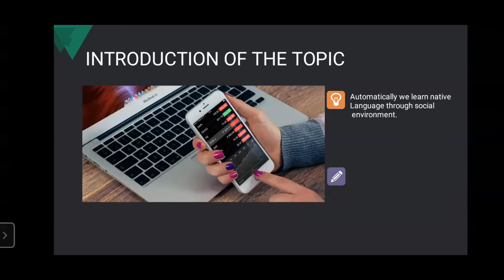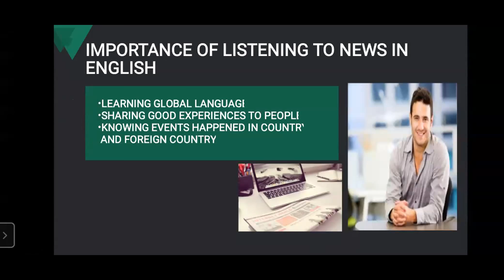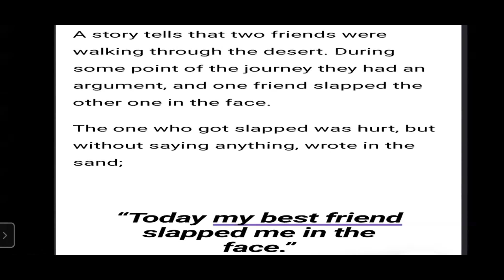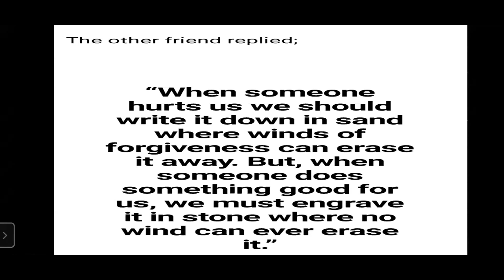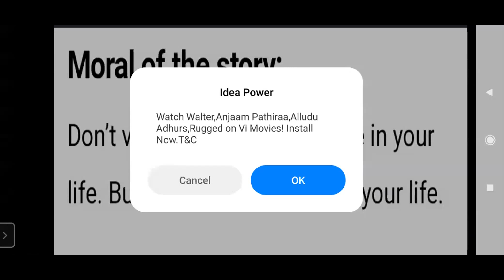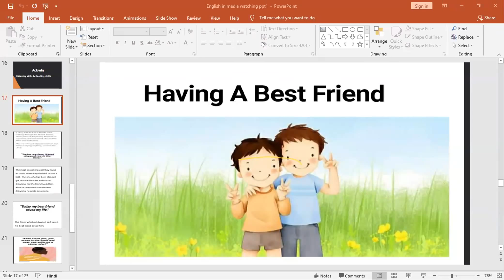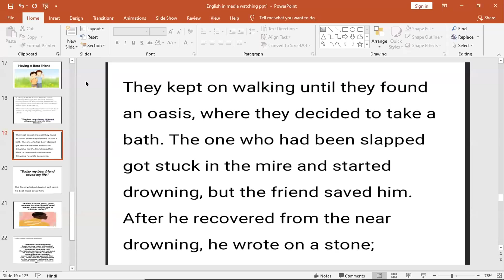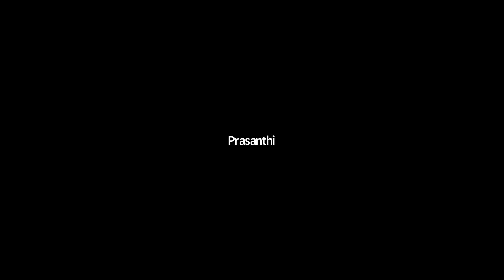Batch 5 March 16th,2021